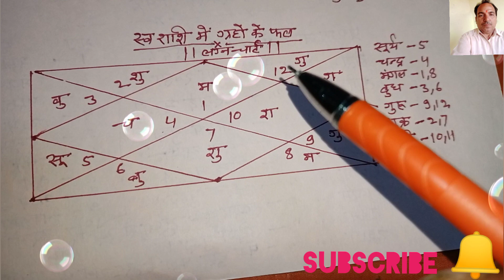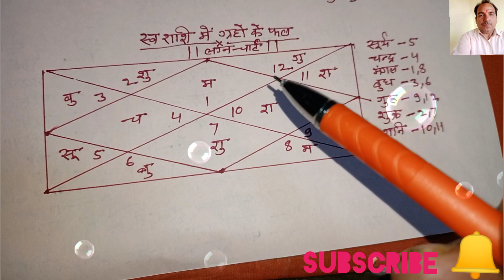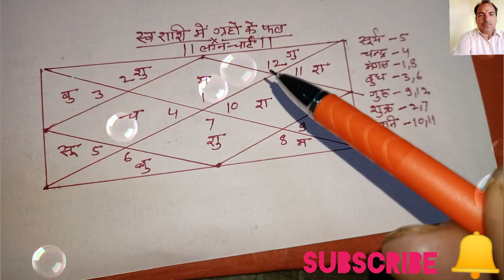स्वराशि में बैठे ग्रहों के फल@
स्व गृही राशि के फल, अपने घर में बैठे ग्रहों के फल, swarashi mein baithe hue grahon ke fal kaise jaane